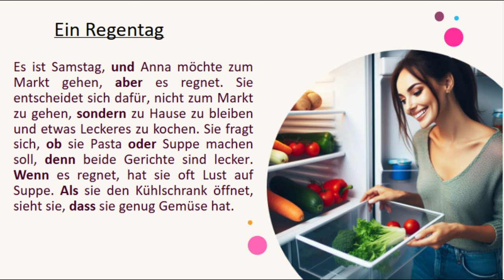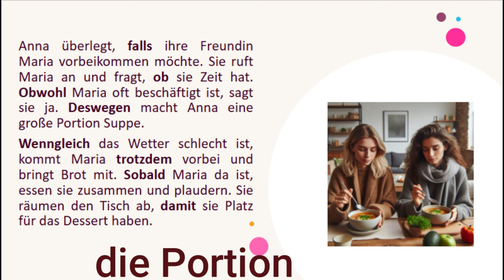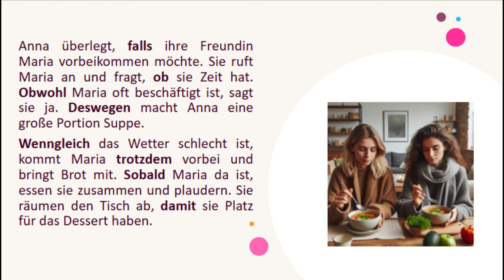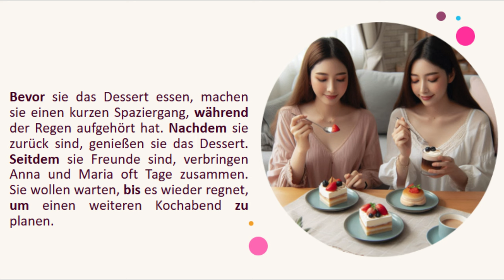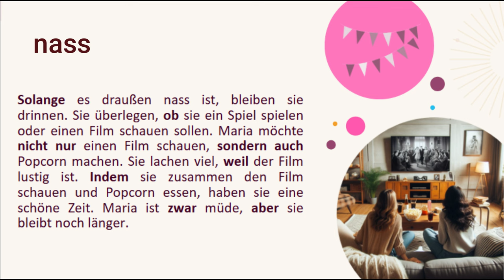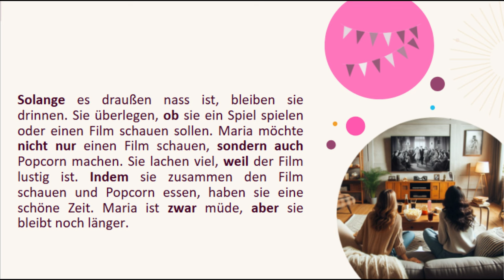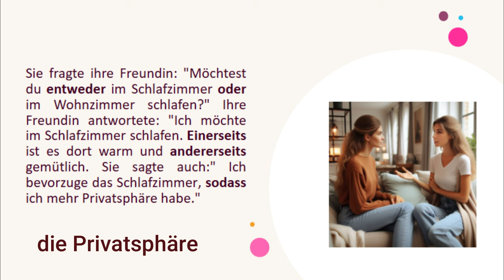تعلم اللغة الالمانية عن طريق القصص-Konjunktionen